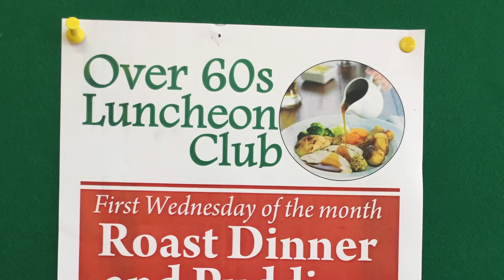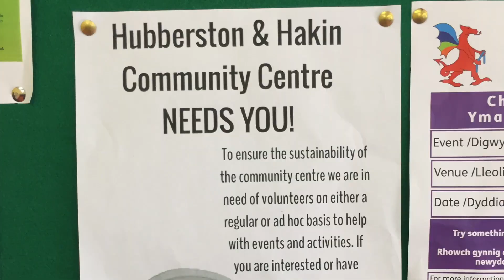Hubberston & Hakin Community Centre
How Invest Local funding helped local residents take over their community centre, and transform it into a thriving community hub.